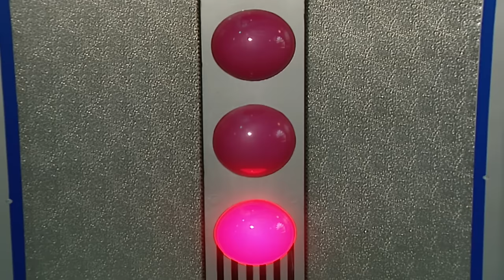Teletubbies: Feeding the Chickens - Full Episode